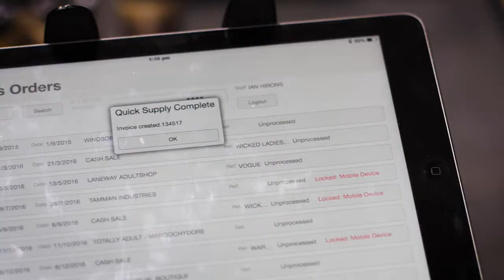Windsor Wholesale Case Study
Growing business picks the right stock solution